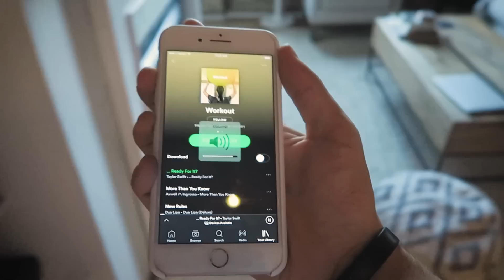HOW TO BE MORE PATIENT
Chicago, IL

Erin

Mamma Mia!